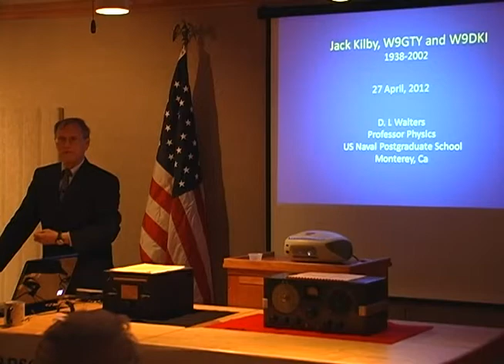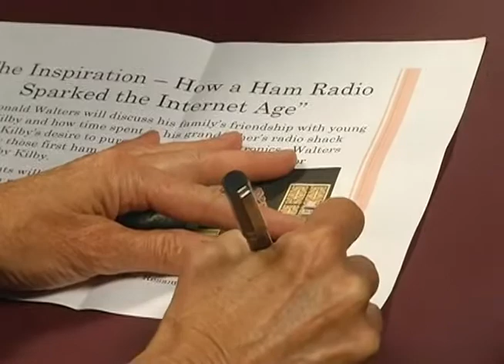Honoring Jack Kilby